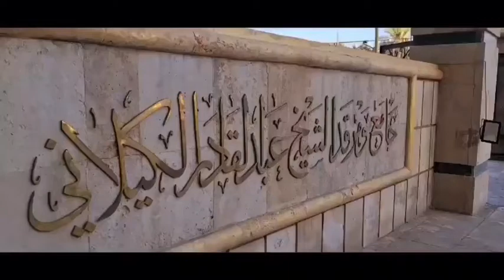Shahensha E Baghdad Tomb of Shrine Sultanul Auliya Shykh Abdul Qadir Jilani